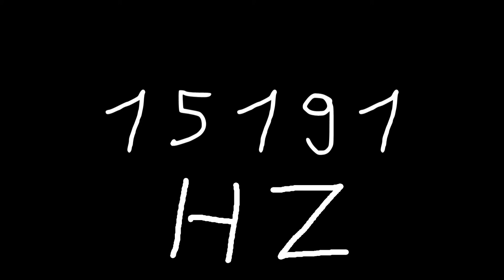15191 hz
Just sound.

chords
sounds
noise
tone
noises
tones
audio
wave
waves
sin
sine
sinus
sinoid
heart
heartbeat
resonancy